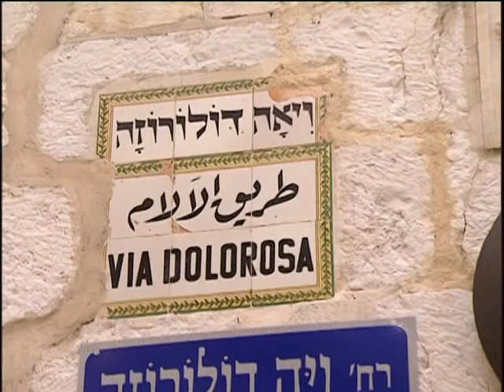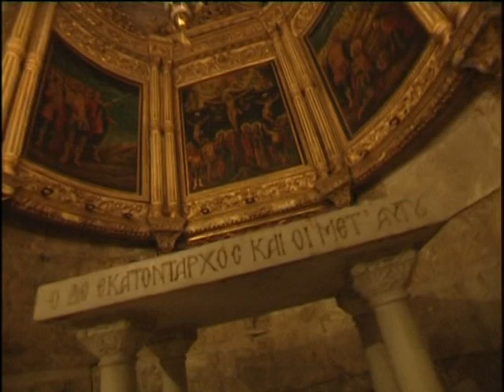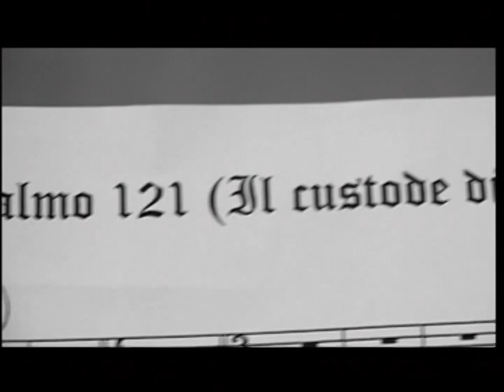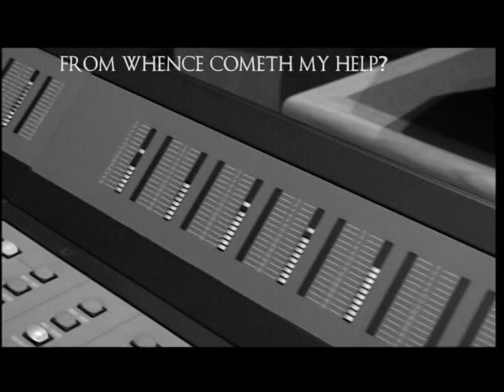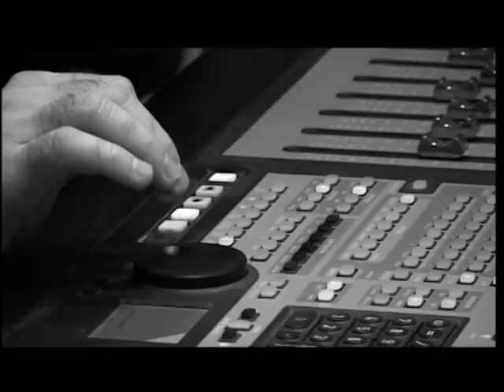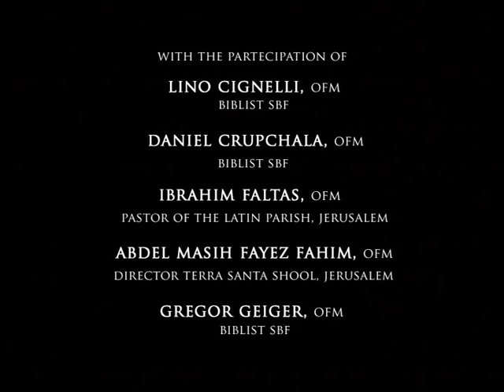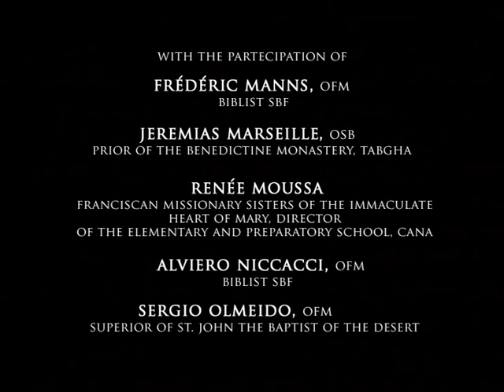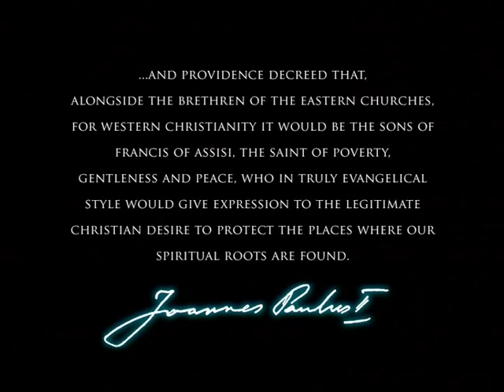SVETA ZEMLJA - film 05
Peti i završni dio filma "Sveta zemlja".@hrvatskakatolickatelevizija